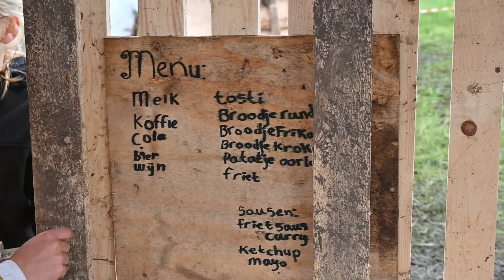Bouwdorp Journaal 2023 dag 3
Beste bouwers,

Wat hebben jullie weer goed je best gedaan vandaag, de hutten zijn al bijna af! In de middag hebben jullie al lekker kunnen verven met verf van Frank de Koning en Danenberg. Ook hebben jullie een heerlijke krokante kaasstengel gehad van Bakkerij Beerse in de ochtend. In de middag hebben we een heerlijk sappig appeltje van groentespecialist Jan Volkers gehad, dankjulliewel!

Morgen is helaas alweer de laatste dag van bouwdorp. Om 13:00 is de grote opening van het dorp, kom allemaal kijken! Daarna gaan we het dorp afbreken en opruimen. Om 18:00 gaan we pannenkoeken eten en is het eindfeest. Om 21:00 is de prijsuitreiking en dan zijn alle ouders, kinderen, opa's en oma's welkom. Wie zal de grote winnaar zijn?!

Tot morgen om 10:00!